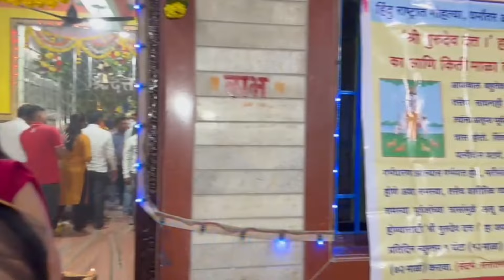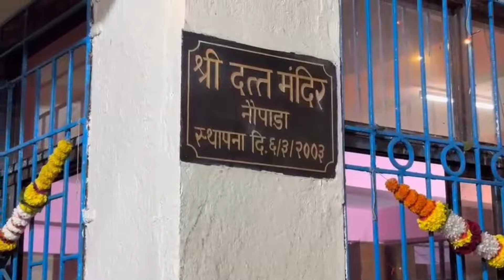दत्त जयंती २०२३ नौपाड़ा गाव 🙏